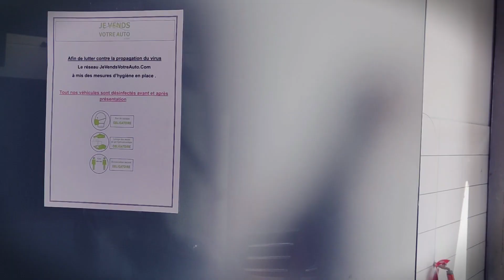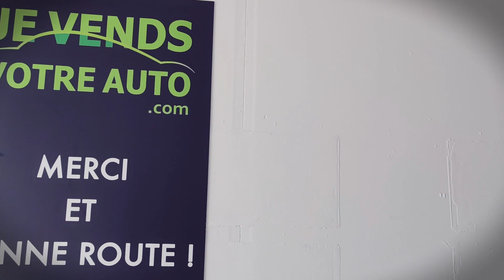Mesure Covid-19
Premiere video publicitaire avec le Groupe Automobile JE VENDS VOTRE AUTO ,sur les mesures du Covid-19
Un premier partenariat que je tenais à remercier
Partenariat Groupe Automobile KENNEL , Agence Colmar-Selestat